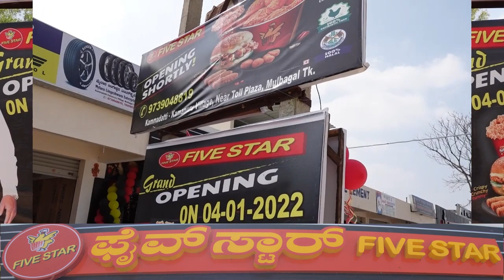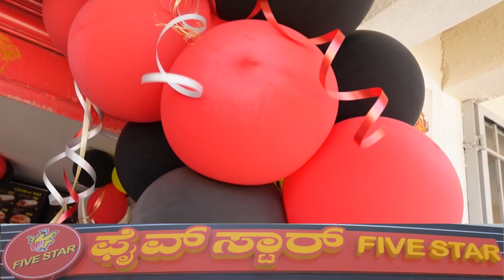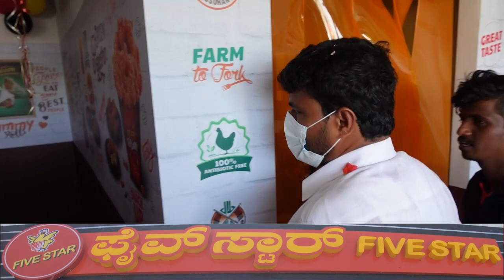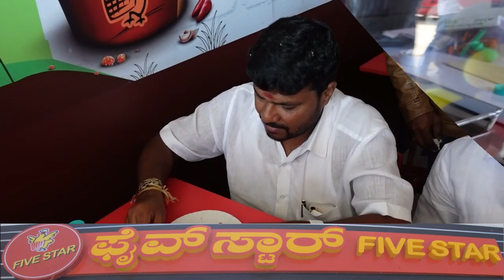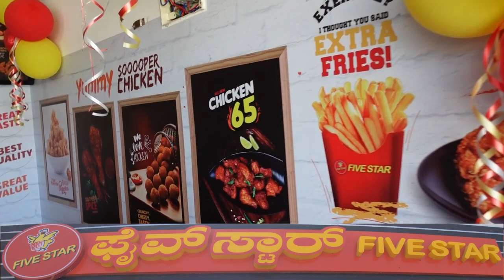ಟೋಲ್ ಪ್ಲಾಜಾ ಬಳಿಯ ಬೆಳ್ಳಂಬಳ್ಳಿ ಗೇಟಿನಲ್ಲಿ ಫೈವ್‌ ಸ್ಟಾರ್ ಚಿಕನ್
Taitle :Moodalakirana 5SATRCHIKAN ಮುಳಬಾಗಿಲಿನ ಟೋಲ್ ಪ್ಲಾಜಾ ಬಳಿಯ ಬೆಳ್ಳಂಬಳ್ಳಿ ಗೇಟಿನಲ್ಲಿ ಫೈವ್‌ ಸ್ಟಾರ್ ಚಿಕನ್
Video : Bajarangi Chalapathi
Editing : Bajarangi Chalapathi
Camera :SONY ZV1
THIS IS OFFICIAL CHANNNEL OF MOODALAKIRANA MEDIA NET.PVT.LMT
MOODALAKIRANA NEWS
MUDALAKIRANA NEWS
MULABAGILU NEWS
KOLAR NEWS
MALUR NEWS
SRINEVASAPURA NEWS
KGF NEWS
BANGARUPAT NEWS
MULABAGAL TALUK